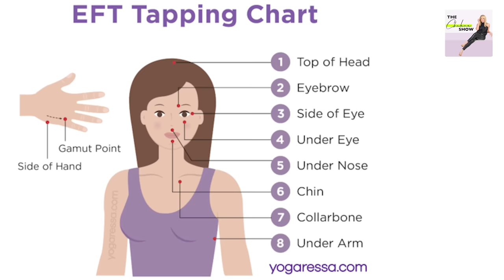How To Help Process Stress, Anxiety and Negative Thoughts with Tapping (EFT)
Imagine having a tool at your fingertips that allowed you to calm anxiety, reduce stress and quiet negative thoughts!

In today's episode of The Chalene Show Podcast, join Chalene Johnson as she dives deep into the transformative world of EFT, also known as Emotional Freedom Techniques or "tapping." Unearth the principles of energy psychology, discover how tapping on specific body meridians can potentially rewire our brain's responses to stress and anxiety, and find out why this method has been likened to moving a needle past a record's scratch.

As Chalene candidly shares her own transformative experience with tapping and its unexpected after-effects, she also brings forth a heart-touching story of her close friend, Jen. A resilient breast cancer survivor turned caregiver, Jen's journey sheds light on the profound emotional and physiological shifts that tapping can invoke. Whether you're a skeptic, curious, or seeking alternative healing methods, this episode emphasizes the importance of exploration, perseverance, and hope in our quest for well-being.

Tune in and explore the potential of tapping to be a tool for balance in your life.

Link from today’s episode:
‣ Tapping With The Queen of Pink Gala Darling -  Ep# 946

Be sure to check out The Chalene Show Playlist for other great episodes

And don't forget to join my weekly newsletter for lifestyle tips and deals of the week:

Let’s Connect...